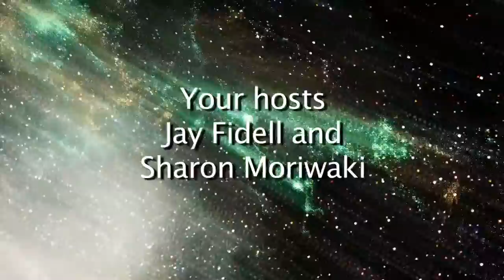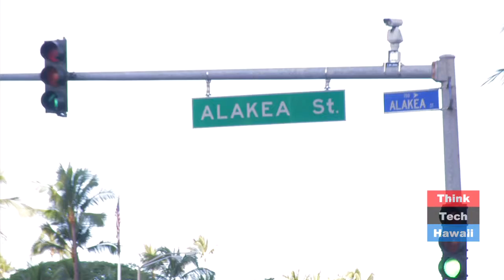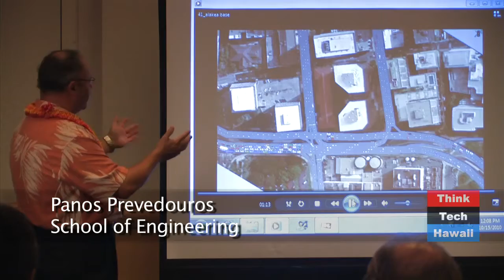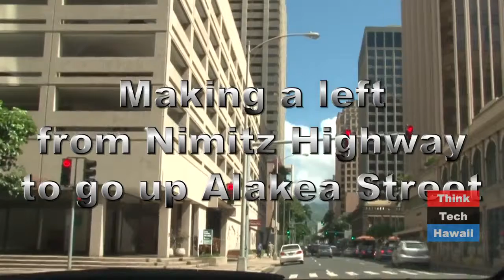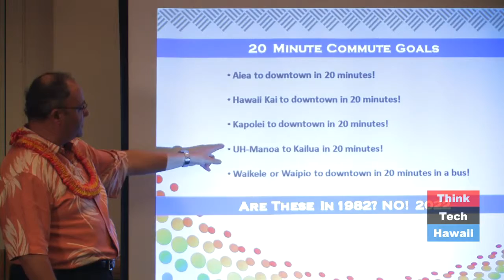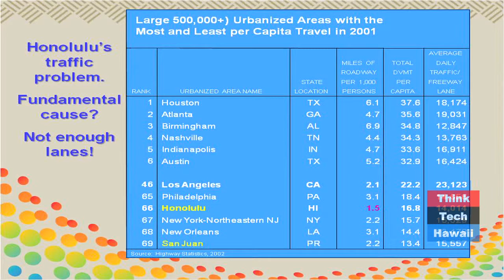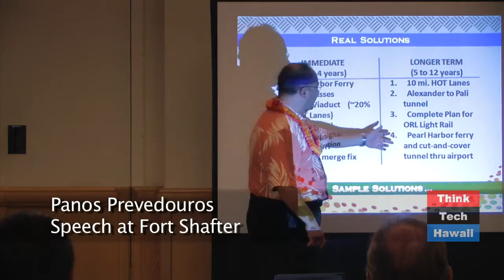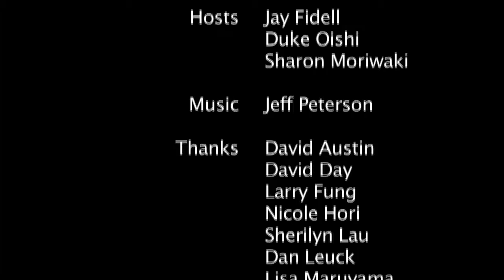Yes, Modern Traffic Engineering Reduces Our Congestion (episode 6)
Jay Fidell and Sharon Moriwaki take a look at traffic engineering in Hawaii. Features interviews with Panos Prevedouros of the School of Engineering and Dale Evans, owner of Charley's Taxi. They visit a couple intersections and take a look at how to solve the traffic congestion there.